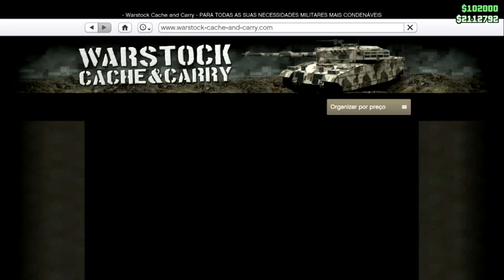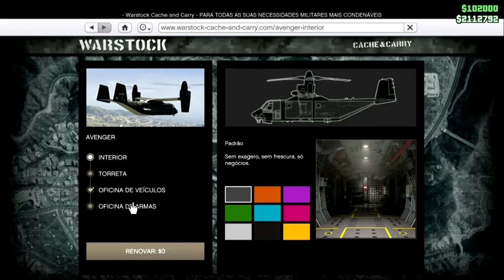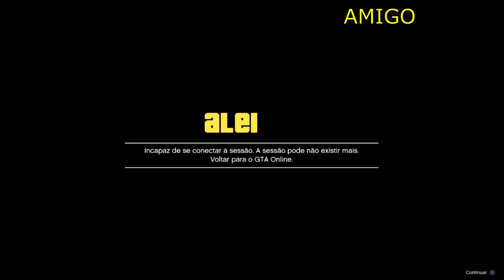🔥SEJA UM MILIONÁRIO🔥BUG BRUTAL FUNCIONANDO 100%💰DUPLICAÇÃO INSANA👽PS4/XBOX1😆GTA5 Online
▬▬▬▬▬▬▬▬▬▬▬ஜ۩۞۩ஜ▬▬▬▬▬▬▬▬▬▬▬▬▬▬
▓▓▓▒▒▒░░░ LEIA A DESCRIÇÃO DO VÍDEO ░░░▒▒▒▓▓▓ ▬▬▬▬▬▬▬▬▬▬▬ஜ۩۞۩ஜ▬▬▬▬▬▬▬▬▬▬▬▬▬

**CARROS MODDEDS** & CONTAS UPADAS P/ PS4:
COMANDO CV74 - NOVO COMANDO
ID: PS4 - Capitaocaverna74
ID: PS4 - Capitao74caverna
ID: PS4 - Ccaverna74
ID: PS4 - Capitao_74
ID: PS4 - Capitao-74